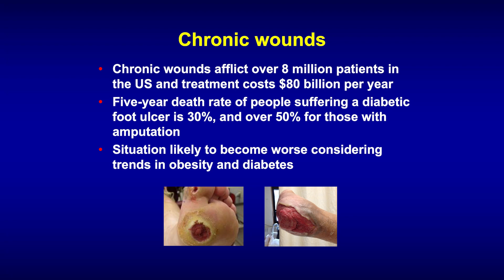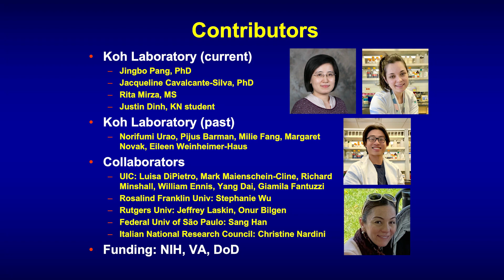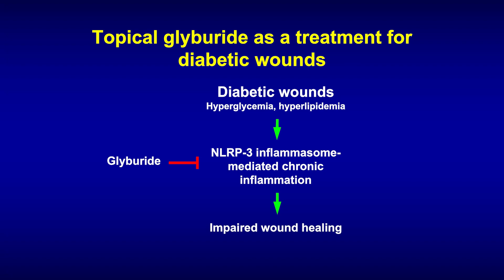Targeting Inflammation to Improve Diabetic Wound Healing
Presented by Timothy Koh, Professor, Department of Kinesiology and Nutrition